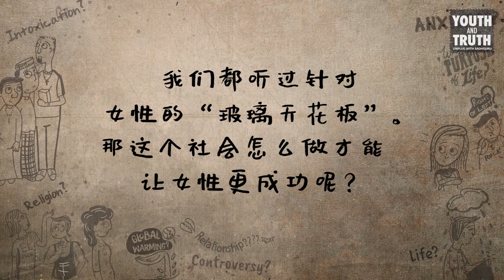女性如何才能在社会上更成功？| Sadhguru 萨古鲁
萨古鲁回答了一个关于女性与成功的问题，并指出，在当今社会，不幸的是，女性为了获得成功，不得不放弃她们的女性本性。